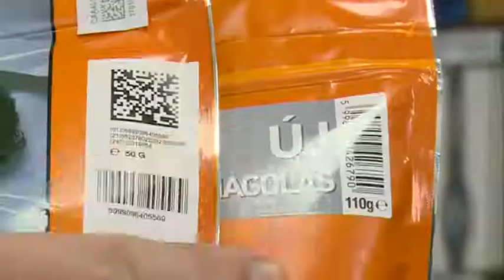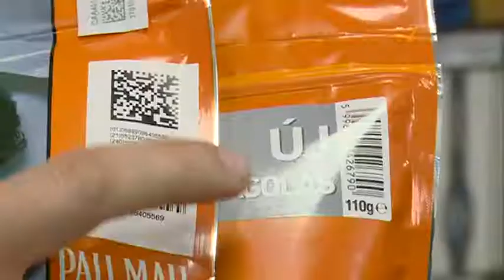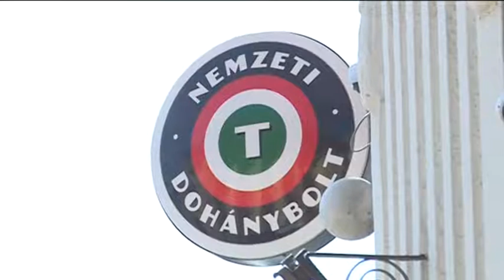Változásokra számíthatnak a dohányosok májustól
Életbe lépett a jövedéki törvény dohánygyártmányokkal kapcsolatos rendelkezéseinek nagy része márciustól. Hamarosan eltűnik például a pattintós cigi, és változott a dohánytermékek csomagolása valamint a kiszerelés mérete. Március elsejétől már csak hetente két napon változhat a termékek ára.